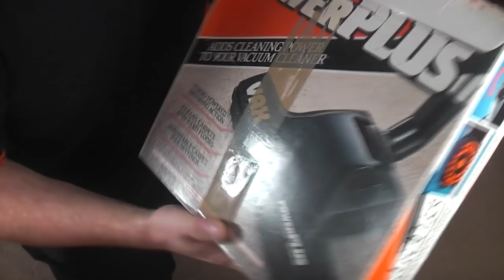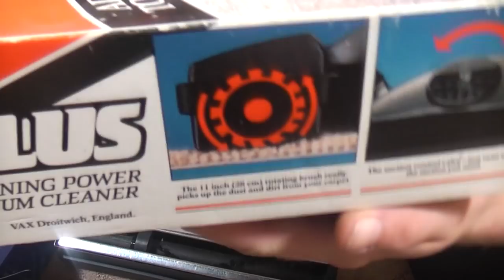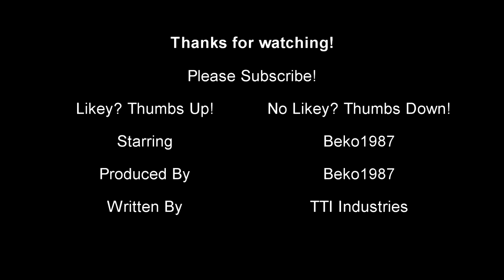Almost NIB Vax 121 Part 4 Vax PowerPlus turbo head and Dry Vacuuming demo!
The last video of my Vax 121 is the dry vacuuming demonstration! Arguably it's better performance!